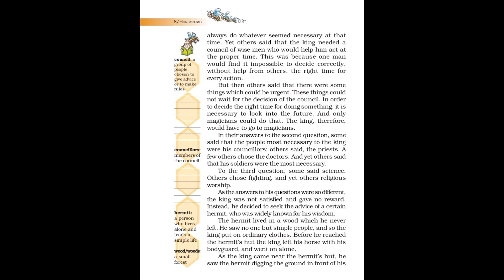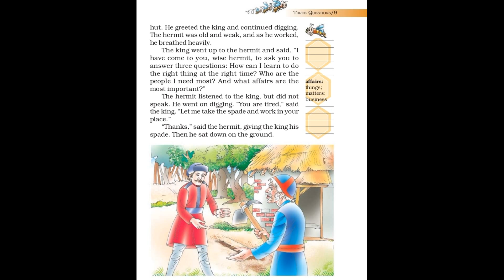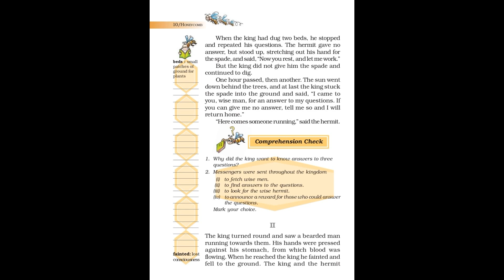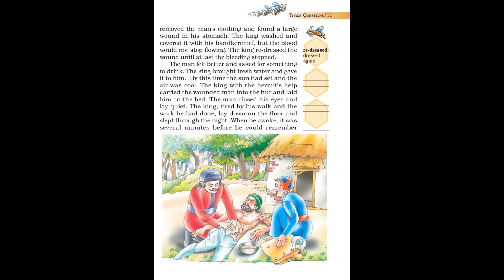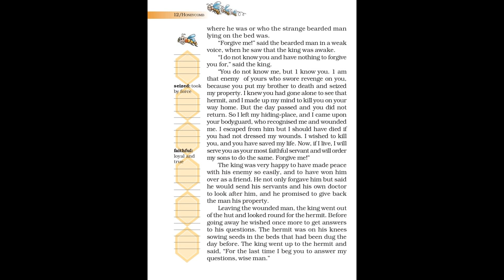Three questions (part 2) class 7